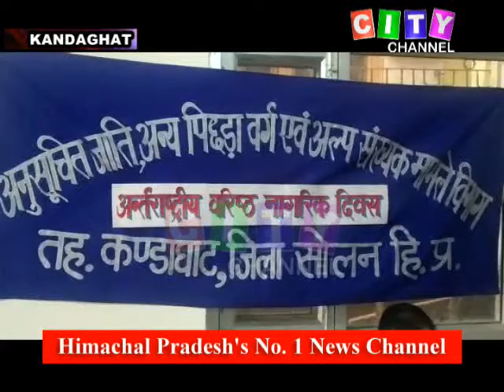Kandaghat International Senior Citizen Day 01 October 2020